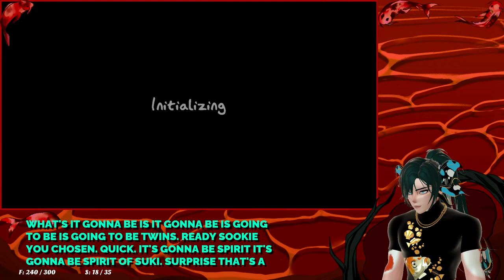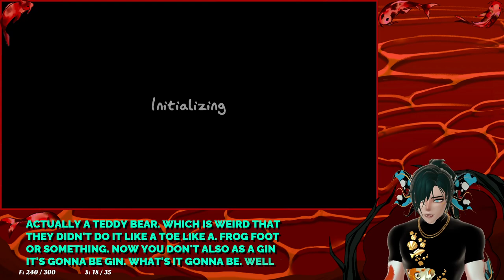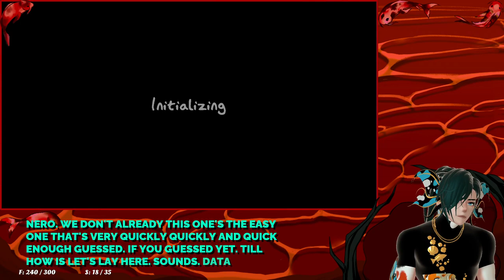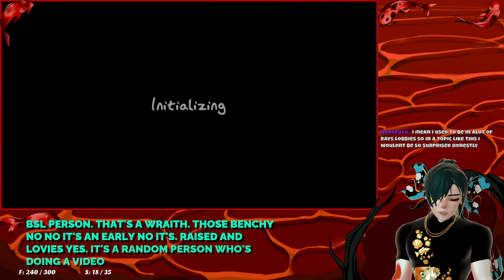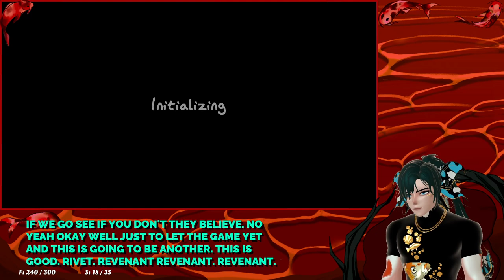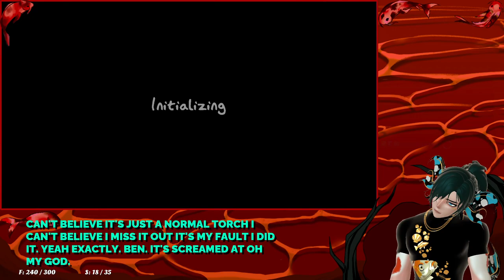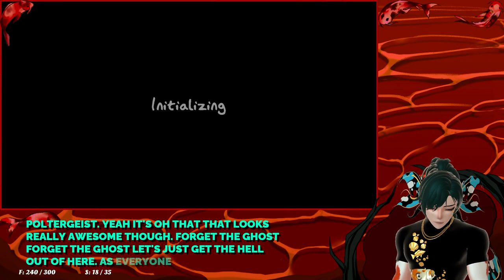Koi Twitch Stream #101.3 - Phasmophobia - Demonologist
The Fish gets Spooky! Phasmophobia with Friends!
Part 3... I started playing with a friend later in the day and ended up streaming my view.

You'll find that I've changed the style of content since #16. Since then, I unmuted and wanted to continue making content, but VRChat wasn't the style I could handle anymore. I met a neato bloke "Nico" and we got right into Grounded. It was SO MUCH FUN I cannot explain. Unfortunately, he has off weeks where he's at work, so I fill in some time with other games until he's back and we can play more Games together.

Mondays and Fridays at ~2pm Central Australia time.